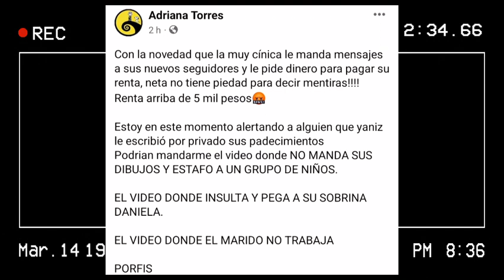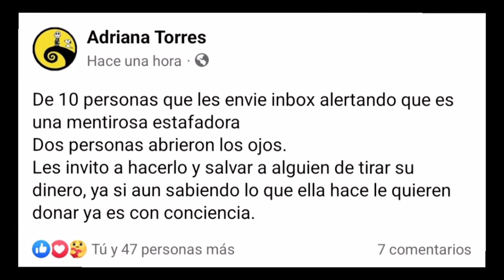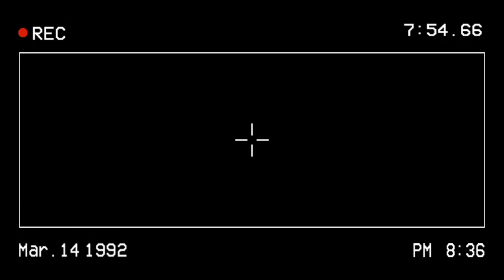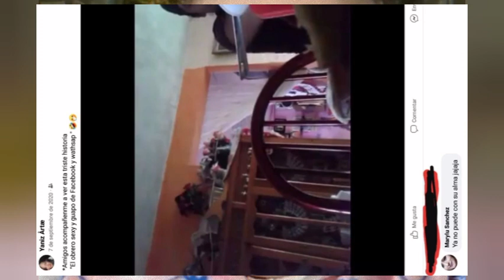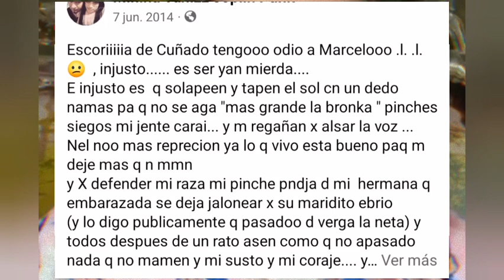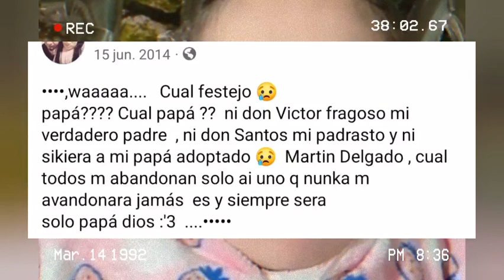Árbol que nace torcido... (PARTE 2)